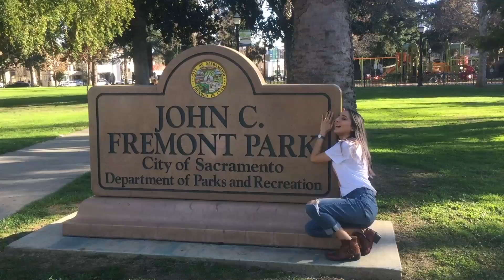Thank U, Sac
Bonzo and Estelle here bringing you a little looksie at their second year in the metropolis that is Sac. Sacramento, Sactown, Stown, supposed capital of California after leaving the beautiful, quaint shelter of their southern Carolina town. Set to the poorly vocalized parody (on the part of a one well intentioned Estelle) of Thank U, Next by the Ariana Grande. You'll laugh, you'll cry, you'll play it hopefully one more time to catch all the things that were said. And you probably still won't understand because Bonzo and Estelle have sadly been poor sports about keeping their ravenous fans updated on their cross-country goings on in the last few years. Rest assured however, that their bond is still thriving and as strong and potentially less platonic than they think as ever! Enjoy, Sacraversary part 2. You know, I don't know if Sacraversary 1 ever graced the internet. Oof. Things to consider. Enjoy!